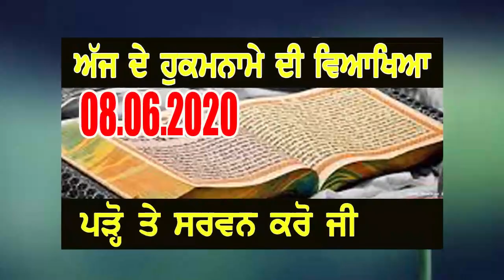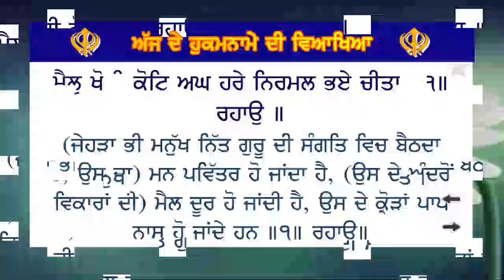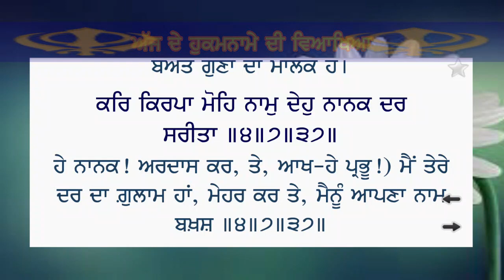Hukamnama Katha From Darbar Sahib Today | Hukamnama From Amritsar Today | Hukamnama 08 June 2020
Hukamnama Katha From Darbar Sahib Today | Hukamnama From Amritsar Today | Hukamnama 07 June 2020

Hukamnama Katha From Darbar Sahib Today | Hukamnama From Amritsar Today | Hukamnama 06 June 2020

Hukamnama Katha From Darbar Sahib Today | Hukamnama From Amritsar Today | Hukamnama 05 June 2020

Hukamnama Katha From Darbar Sahib Today | Hukamnama From Amritsar Today | Hukamnama 04 June 2020

Hukamnama Katha From Darbar Sahib Today | Hukamnama From Amritsar Today | Hukamnama 03 June 2020

Hukamnama Katha From Darbar Sahib Today | Hukamnama From Amritsar Today | Hukamnama 02 June 2020

Hukamnama Katha From Darbar Sahib Today | Hukamnama From Amritsar Today | Hukamnama 01 June 2020

Hukamnama Katha From Darbar Sahib Today | Hukamnama From Amritsar Today | Hukamnama 31 May 2020

Hukamnama Katha From Darbar Sahib Today | Hukamnama From Amritsar Today | Hukamnama 30 May 2020

Hukamnama Katha From Darbar Sahib Today | Hukamnama From Amritsar Today | Hukamnama 29 May 2020

Hukamnama Katha From Amritsar Today | Hukamnama From Amritsar | Today's Hukamnama 28 May 2020

Hukamnama From Amritsar Today | Hukamnama Sri Darbar Sahib Today | Today's Hukamnama 27 May 2020

Hukamnama From Amritsar Today | Hukamnama Sri Darbar Sahib Today | Today's Hukamnama 28 May 2020

Hukamnama Katha From Amritsar Today | Hukamnama From Amritsar | Today's Hukamnama 27 May 2020

Hukamnama Sri Darbar Sahib Today -  Hukamnama From Amritsar Today - Today's Hukamnama 27 May 2020

Hukamnama From Amritsar Today -   Today's Hukamnama 26 May 2020 Hukamnama Sri Darbar Sahib Today

Daily Hukamnama Sri Darbar Sahib Amritsar,Golden Temple 26 May 2020 ਅੱਜ ਦਾ ਹੁਕਮਨਾਮਾਂ

Ajj Da Amritvele Vele Da Mukhwak Sri Harmandir Sahib Sahib Sri Amritsar Sahib (26 May 2020)

hukamnama
hukamnama sahib
hukamnama for today
hukamnama today